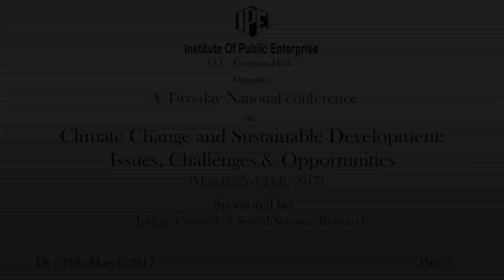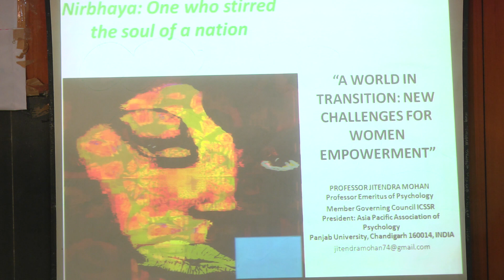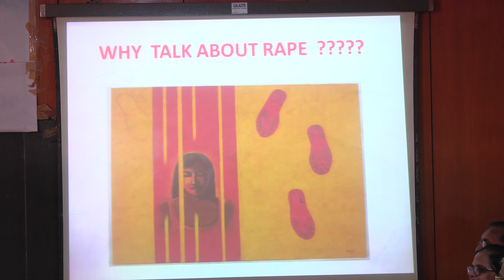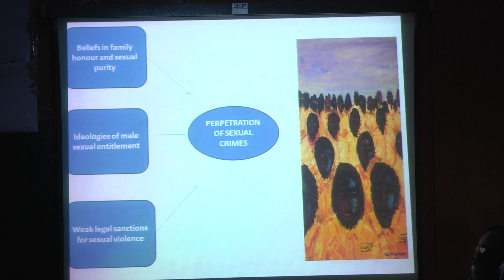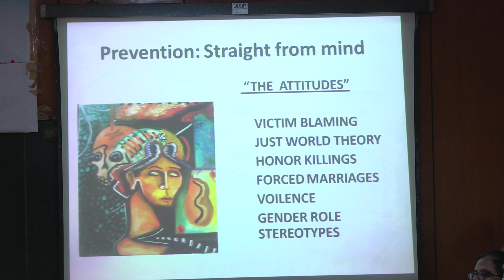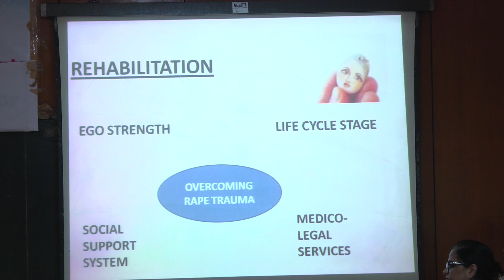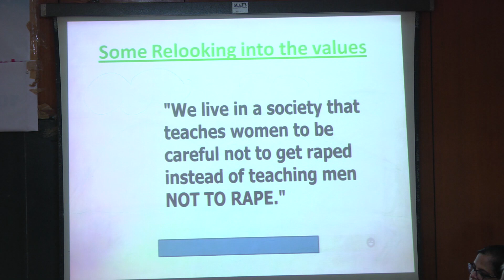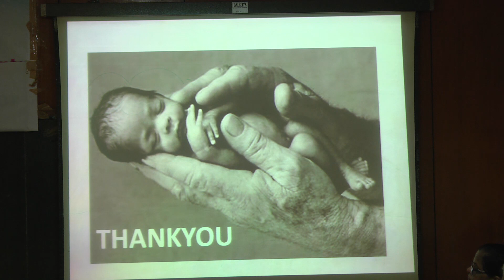A 2 Day National Conference on Climate Change and Sustainable Development March 24th 2017 - 2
A Two Day National Conference on Climate Change and Sustainable  Development: Issues, Challenges & Opportunities March 24th 2017Institute of Public Enterprise,Hyderabad,Management,Education Admissions 2017-18,MBA,PGDM,Analytics,Digital Markting,Admissions Hyderabad,Top B Schools,Top B Schools in Hyderabad,International Business,Banking Insurance and Financial Services